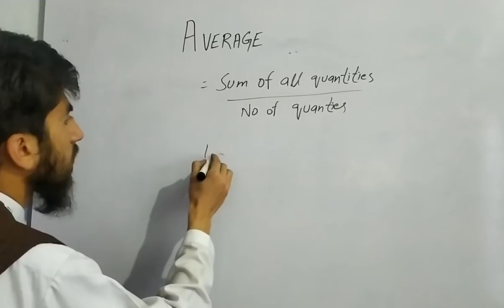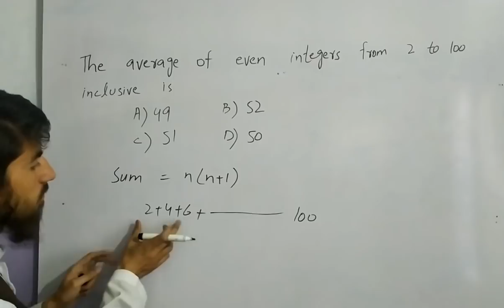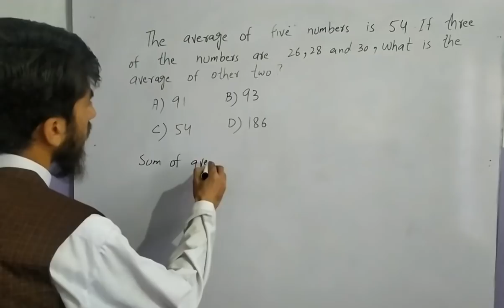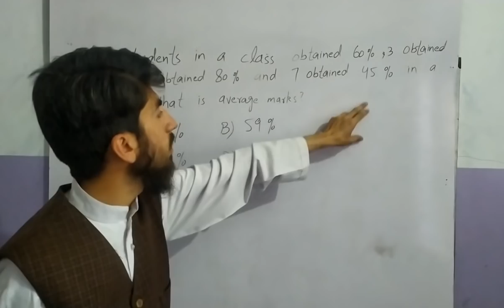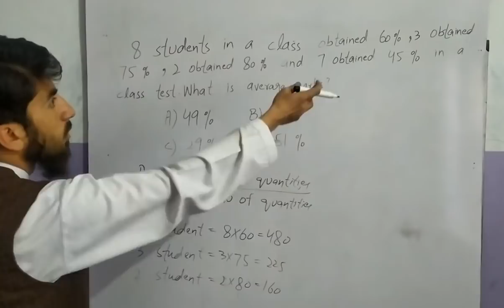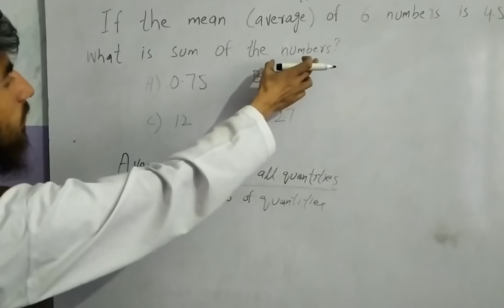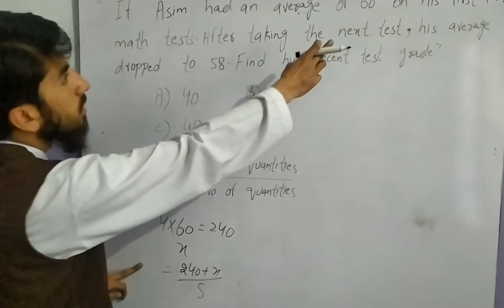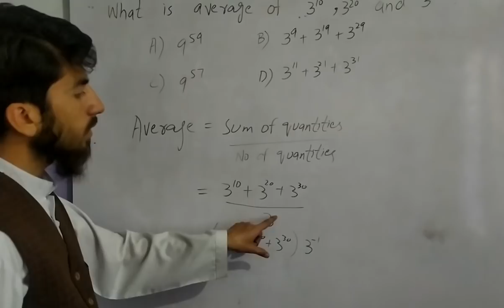Average, Maths Portion, All Types Of Test Preparation. Urdu/Hindi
Muhammad Aqib YouTube Channel always provides Most Important & Most Repeated Questions to Viewers/Subscribers.
Muhammad Aqib provides data related to FPSC, PPSC, NTS, PTS, OTS, BTS, CTS and for all types of departmental Jobs Tests.